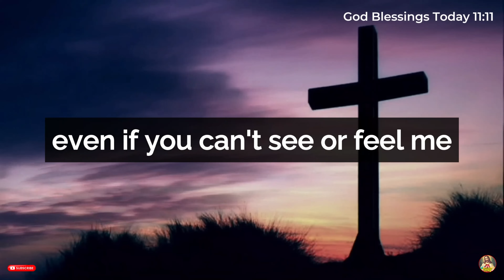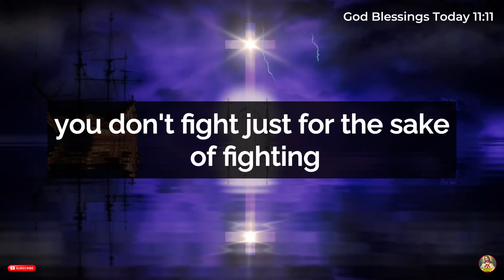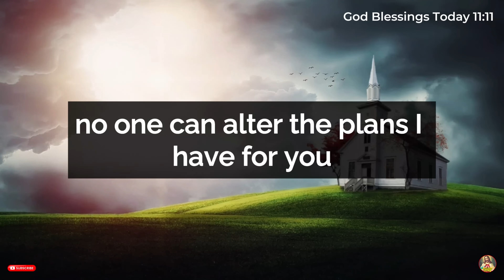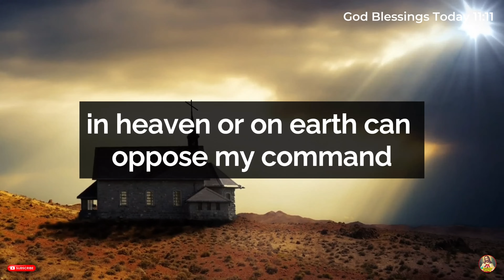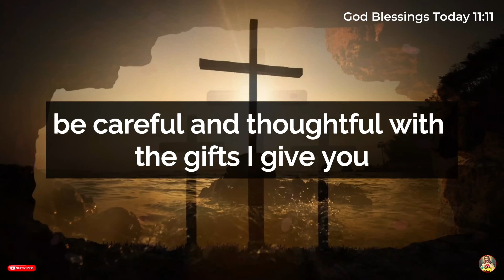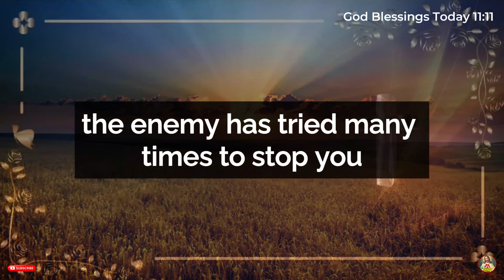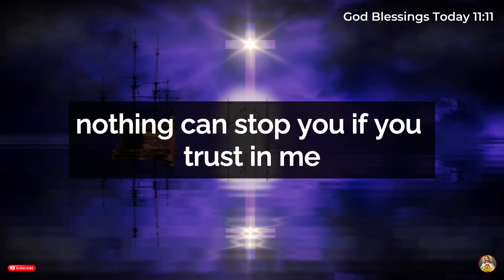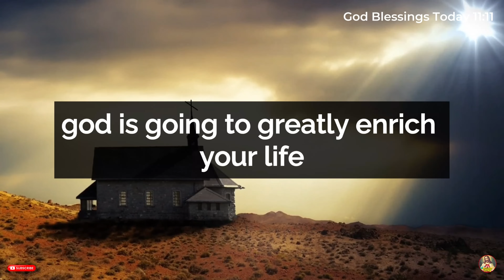11:11🛑God Says: You Will Receive A Huge Amount Of Money On 19th May 2024 Only If✝️God Message Today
11:11🛑God Says: You Will Receive A Huge Amount Of Money On 18th May 2024 Only If✝️God Message Today